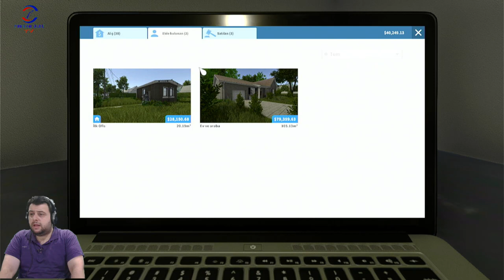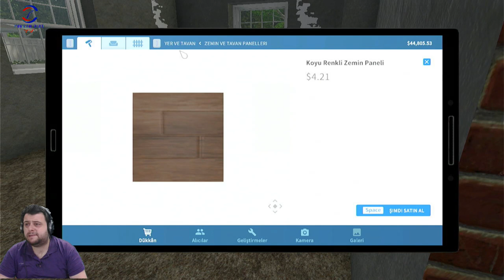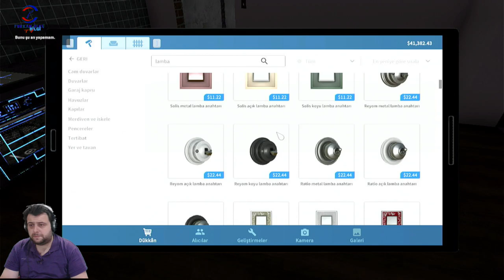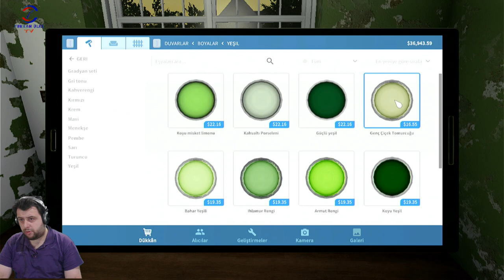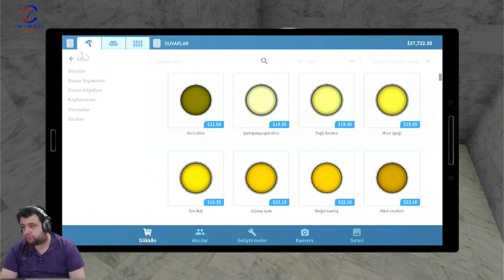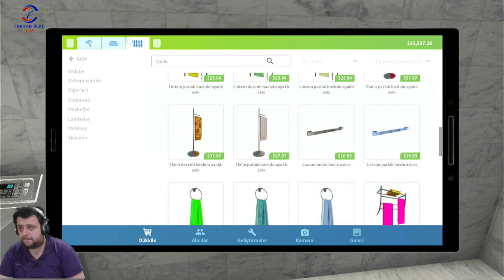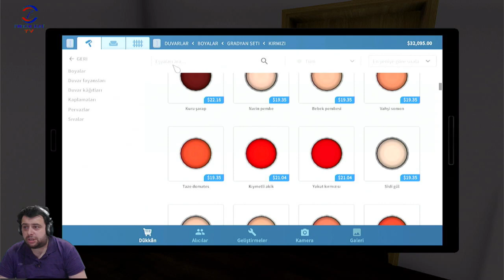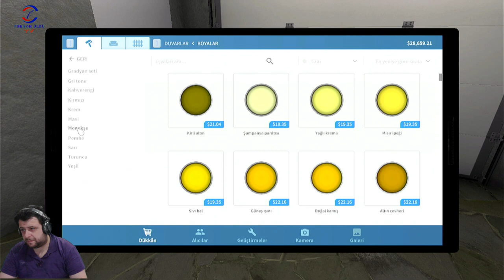BU DA FİNAL OLSUN(HOUSE FLIPPER) BÖLÜM 17